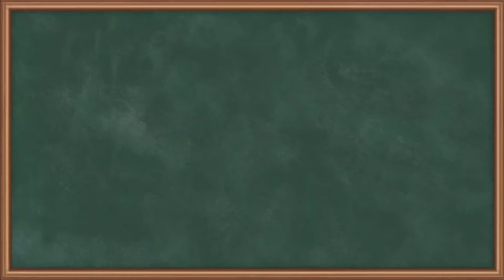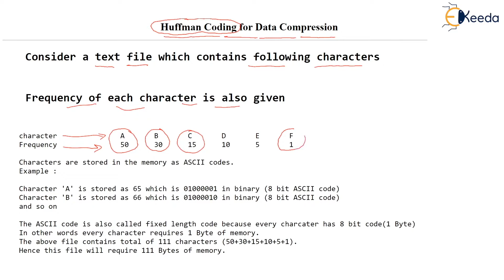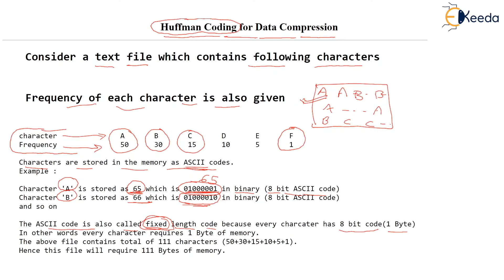Master Huffman Coding for Data Compression: GATE Computer Engineering Analysis”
Welcome to our comprehensive guide on Huffman Coding for Data Compression, a crucial topic in the Analysis of Algorithms for GATE Computer Engineering.

In this video, we delve deep into the world of Huffman Coding, a popular data compression algorithm. We start with the basics, explaining what Huffman Coding is and why it’s so important in data compression. We then move on to more advanced topics, including how Huffman Coding works and how to implement it.

Throughout the video, we provide clear explanations and step-by-step instructions, making it easy for you to understand and master this complex topic. Whether you’re a beginner just starting out with GATE preparation or an experienced student looking to brush up on your knowledge, this video has something for everyone.

By the end of this video, you’ll have a solid understanding of Huffman Coding for Data Compression and be well-prepared for your GATE Computer Engineering exam. So why wait? Start your journey towards mastering Huffman Coding today!

Happy Learning.